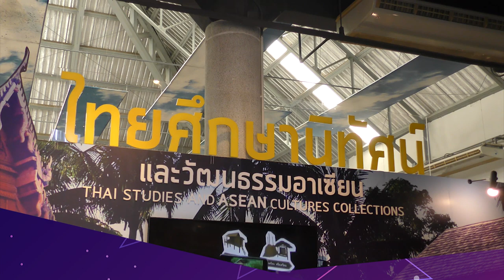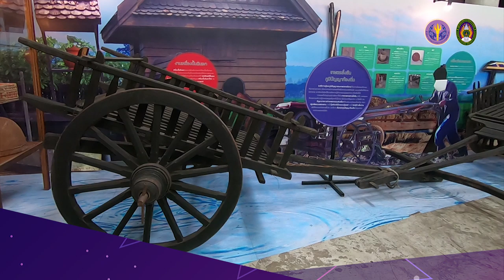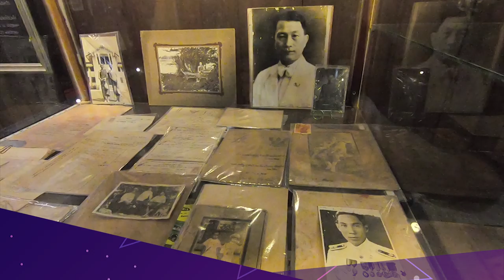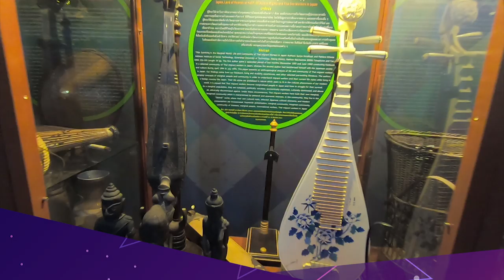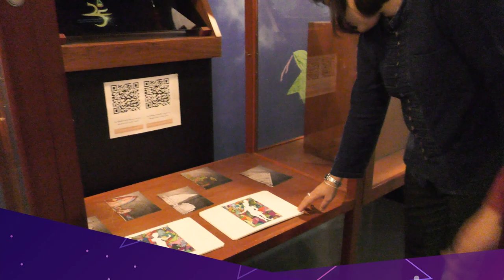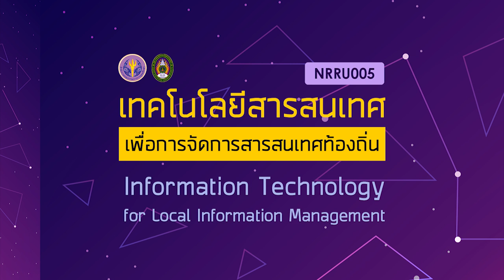5.4 กรณีศึกษาการบริการและการเผยแพร่สารสนเทศท้องถิ่น : ห้องไทยศึกษานิทัศน์และอาเซียนศึกษา Part 2